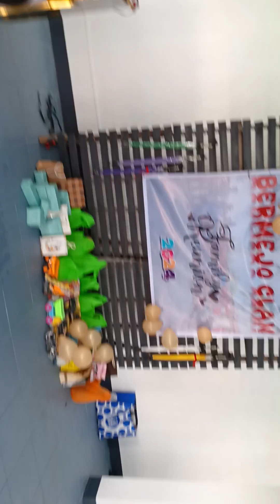katuwaan sa Reunion part 3